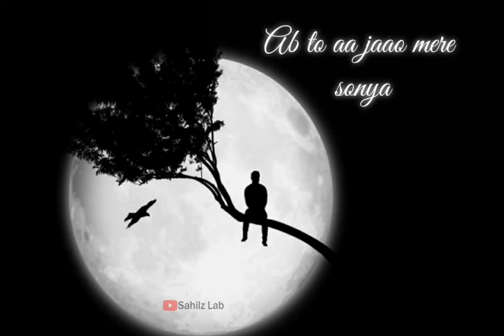Tere Bin | Heart Break Status